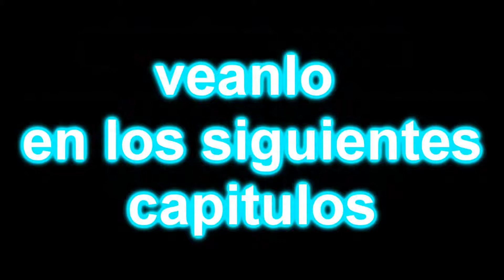mini ova 3 el ritual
es como decir que mi madre solo me utiliza para sus planes malignos